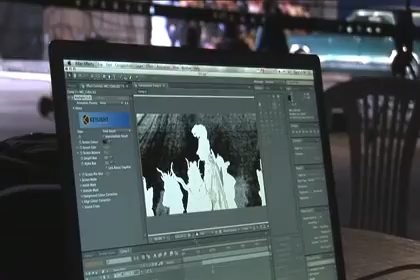Making ENTEL CARNAVAL1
Como se filmó Entel Carnaval